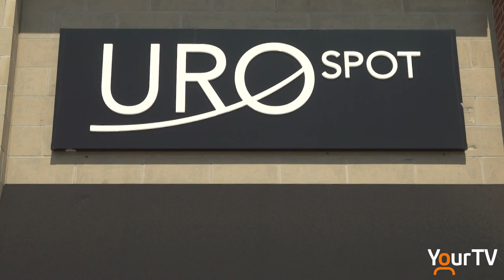UROSPOT Oakville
UROSPOT is working to help clients live life to the fullest helping to strengthen their pelvic floor and prevent incontinence with new technology they affectionately call the "kegel throne."